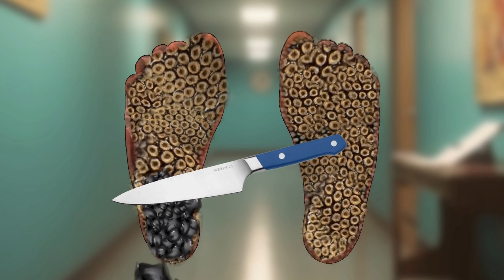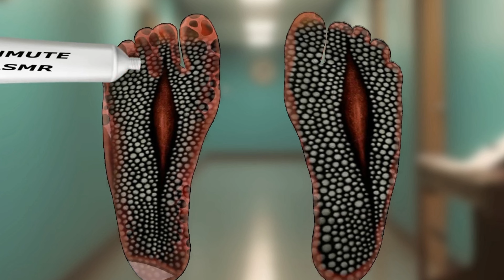ASMR Foot Care Animation|Severely Injured Treatment| Unmute Asmr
ASMR Foot Care Animation|Severely Injured Treatment
you will see ASMR Foot Care Animation.this is Severely Injured Treatment
# asnr#asmr animation#t#ticks#trending rainbowjungle tv#unmuteasmr

Related words:
Unmute Asmr,unmute asmr.unmuteasmr,UNMUTE ASMR,UNMUTEASMR

Every video belongs to this channel.